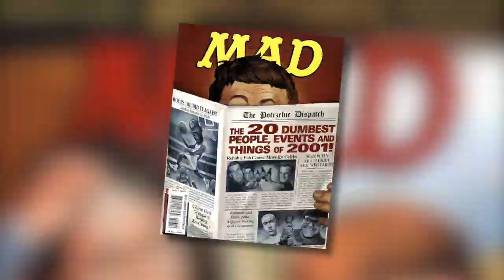Artist Ray Alma -The End of Mad - Exclusive Interview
Mad is folding after more than 550 issues and 67 years!
Mad Artist Ray Alma shares his memories and thoughts as America's number one humor magazine takes its final bow!

Pop Goes The Culture TV is a proud user of Tube Buddy